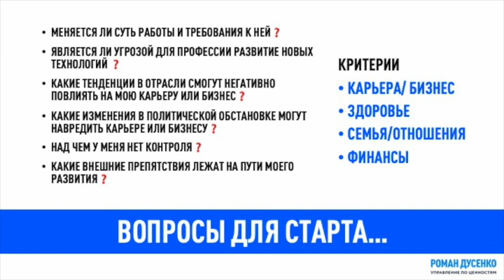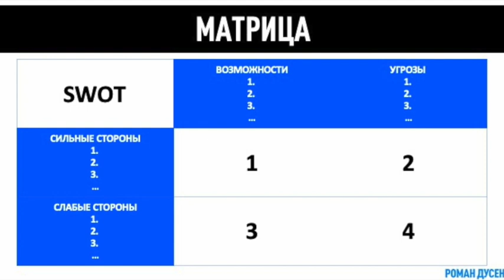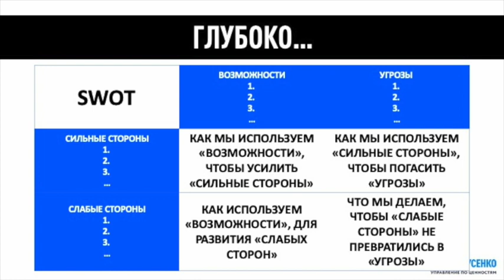SWOT АНАЛИЗ ЧТО ТАКОЕ SWOT И КАК ЕГО ПРИМЕНЯТЬ?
SWOT Analysis СВОТ АНАЛИЗ - инструмент анализа внутренней и внешней среды
Что такое SWOT-анализ и как его применять? Инструмент анализа внутренней и внешней среды. Используется компаниями при разработке долгосрочных стратегических планов. Простая на первый взгляд матрица, позволяет «увидеть» и оценить сильные и слабые стороны организации или человека, определить возможности и угрозы.

Аббревиатура SWOT означает: S – Strengths (сильные стороны), W – Weaknesses (слабые стороны), O – Opportunities (возможности), T – Threats (угрозы)

Это список того, что необходимо оценить в ходе анализа. SWOT-анализ заставляет вас подумать о настоящем, прошлом и о будущем. Вы знаете, как вы живете сегодня, но не представляете, что с вами может быть завтра?
SWOT-анализ позволит вам понять это и спланировать процесс своего развития.

Вы можете попробовать и спланировать их или повлиять на положительные изменения, но в конце концов это не зависит от вас. КРИТЕРИИ:
 КАРЬЕРА / БИЗНЕС
 ЗДОРОВЬЕ
 СЕМЬЯ
 ДРУЗЬЯ
 ДУША
 ФИНАНСЫ

Предлагаю придерживаться данной структуры критериев в процедуре оценки. Оптимальные результаты достигаются при работе в паре, когда один рассказывает, а другой фиксирует. Потом участники меняются ролями.

Техника
1. Приготовьте 8 чистых листов формата A4.
2. Внимательно читайте каждое задание, и используя предложенные Вам категории и вопросы по каждому блоку:
3. На чистом листе напишите посередине «Мои сильные стороны» и перечислите их
4. На чистом листе напишите посередине «Мои слабые стороны» и перечислите их
5. На чистом листе напишите посередине «Мои возможности» и перечислите их
6. На чистом листе напишите посередине «Мои угрозы» и перечислите их

СИЛЬНЫЕ СТОРОНЫ
СИЛЬНЫЕ СТОРОНЫ — это то, чем люди отличаются друг от друга. При подходе идем от сильных сторон. Успешные люди знают свои возможности и ставят цели немного выше своего уровня, а менее успешные люди, не зная своих возможностей, ставят перед собой нереально высокие цели. В сущности, успешные люди строят как личную жизнь, так и карьеру на своих талантах и сильных сторонах характера, которые умеют распознать и развивают их. Что же касается слабых сторон, скорее держат их под контролем.

ВОПРОСЫ
 В ЧЕМ Я ПРОФИ❓
 ЧТО МНЕУДАЁТСЯ ДЕЛАТЬ ЛУЧШЕ ДРУГИХ❓
 ЧТО Я ДОСТИГ❓
 ЭТО СДЕЛАЛ Я!
 ЧТО ПРИВЛЕКАЕТ ЛЮДЕЙ ВО МНЕ❓
 МОЁ ОБРАЗОВАНИЕ❓
 ЧЕРТЫ ХАРАКТЕРА❓
 МОЙ ФУНДАМЕНТ❓
 КАЧЕСТВА ЛИЧНОСТИ❓

Дополнение
Составьте список из 3-5 человек, чье мнение для вас важно. Это могут быть члены семьи, друзья, клиенты, наставники и т.д. Попросите их подумать и назвать/написать 2-3 (максимум 5) вещей, которые у вас лучше всего получаются. Дайте им необходимое время на размышление.

ВОЗМОЖНОСТИ ВОПРОСЫ
 ЧЕМУ Я МОГУ И ХОЧУ НАУЧИТЬСЯ❓
 КАКИЕ НОВЫЕ ТЕХНОЛОГИИ ПОМОГУТ МНЕ❓
 ЧТО ДОСТУПНО И ЗАВИСИТ ОТ МЕНЯ❓
 НА ЧТО МНЕ НУЖНО ОБРАТИТЬ ВНИМАНИЕ, И ЭТО СТАНЕТ МОЕЙ СИЛЬНОЙ СТОРОНОЙ❓
 КАКИЕ У МЕНЯ ЕСТЬ СКРЫТЫЕ ВОЗМОЖНОСТИ❓
 ЧЕГО МНЕ УДАСТСЯ ДОСТИЧЬ, ЕСЛИ Я БУДУ ИСПОЛЬЗОВАТЬ ТО, ЧТО ИМЕЮ❓
 НА ПОРОГЕ КАКИХ НАИБОЛЕЕ ВАЖНЫХ ПЕРЕМЕН Я СТОЮ❓
 КАКИЕ КАЧЕСТВА ЛИЧНОСТИ Я МОГУ УСИЛИТЬ❓

СЛАБЫЕ СТОРОНЫ ВОПРОСЫ
 ЧТО Я НЕ ЛЮБЛЮ ДЕЛАТЬ❓
 КАКИЕ ДЕЛА ВЫЗЫВАЮТУ У МЕНЯ ДИСКОМФОРТ❓
 В ЧЕМ Я НЕДОСТАТОЧНО РАЗБИРАЕТЕСЬ❓
 КАКИЕ СТОРОНЫ ХАРАКТЕРА КРИТИКУЮТ ДРУГИЕ❓
 ЧТО Я ОПАСАЮСЬ ДЕЛАТЬ ИЗ СТРАХА, ЧТО СДЕЛАЮ ЭТО ПЛОХО❓
 ЧТО НЕ ПОЗВОЛЯЕТ БОРОТЬСЯ ЗА ПОБЕДУ❓
 КАКИЕ У МЕНЯ НЕДОСТАТКИ❓
 ЧТО СДЕРЖИВАЕТ МОЁ РАЗВИТИЕ❓
 ЧТО Я МОГУ В СЕБЕ УСИЛИТЬ❓

УГРОЗЫ ВОПРОСЫ
 МЕНЯЕТСЯ ЛИ СУТЬ РАБОТЫ И ТРЕБОВАНИЯ К НЕЙ❓
 ЯВЛЯЕТСЯ ЛИ УГРОЗОЙ ДЛЯ ПРОФЕССИИ РАЗВИТИЕ НОВЫХ ТЕХНОЛОГИЙ ❓
 КАКИЕ ТЕНДЕНЦИИ В ОТРАСЛИ СМОГУТ НЕГАТИВНО ПОВЛИЯТЬ НА МОЮ КАРЬЕРУ ИЛИ БИЗНЕС❓
 КАКИЕ ИЗМЕНЕНИЯ В ПОЛИТИЧЕСКОЙ ОБСТАНОВКЕ МОГУТ НАВРЕДИТЬ КАРЬЕРЕ ИЛИ БИЗНЕСУ❓
 НАД ЧЕМ У МЕНЯ НЕТ КОНТРОЛЯ❓
 КАКИЕ ВНЕШНИЕ ПРЕПЯТСТВИЯ ЛЕЖАТ НА ПУТИ МОЕГО РАЗВИТИЯ❓

🗣 Skype: rdusenko